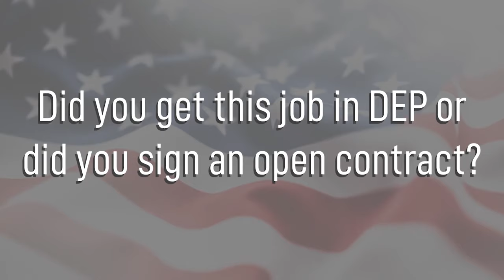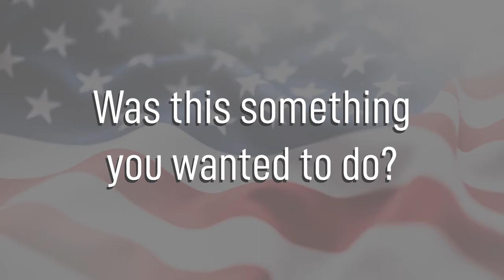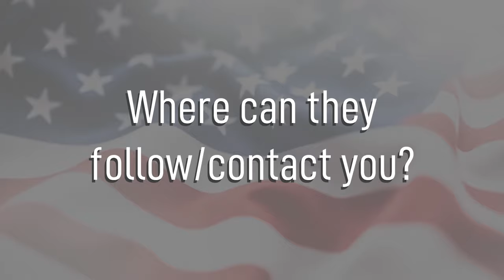Knowledge Operations Management - 3D0X1 - Air Force Careers (Female)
Knowledge Operations Management - 3D0X1 - Air Force Jobs (Female)